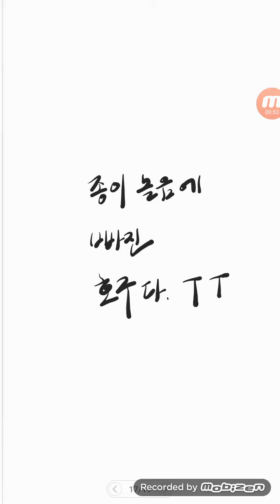수양버들..제 3자 유상증자 (주의)